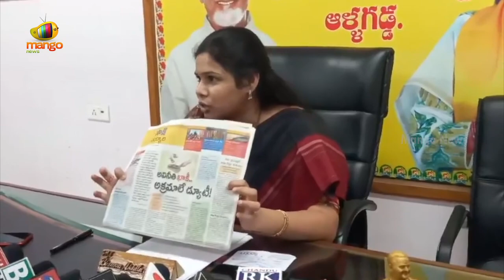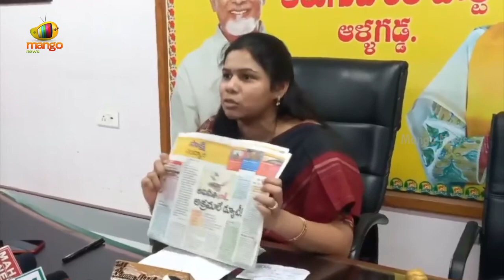TDP Leader Bhuma Akhila Priya Press Meet | AP Political Updates | TDP Latest News | Mango News